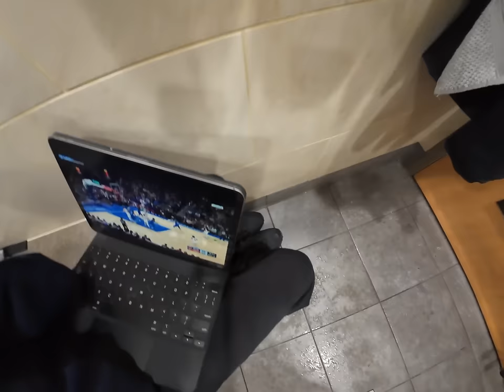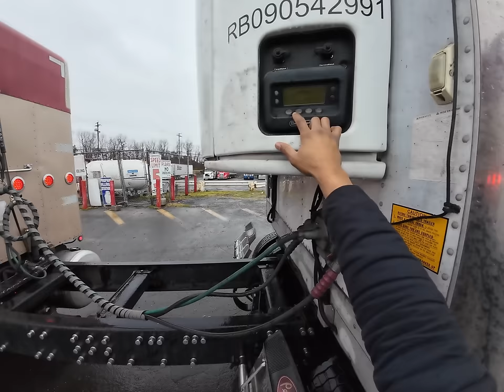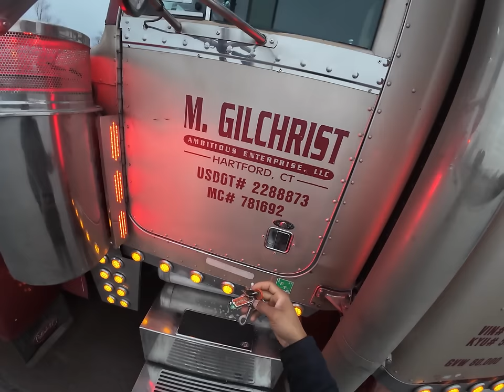Trucking with my 9 year old son!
POV from DJI action 4 camera. Started my day in Milford, CT. See what it’s like in a truck stop shower. The day started with a trailer washout in Milford, CT. I then travelled to Thompsonville, NY to pick up a load of eggs to deliver to deliver to Sanford, NY. Come ride along with me and my 9 year old son.